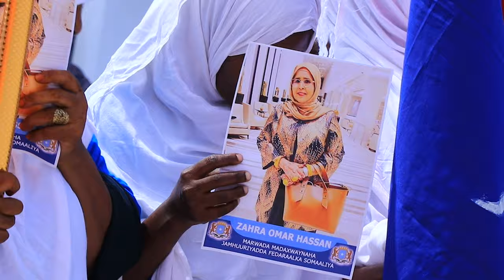YAA KU HELI KARAA HOOYOY KOOXDA HIDDO 2024